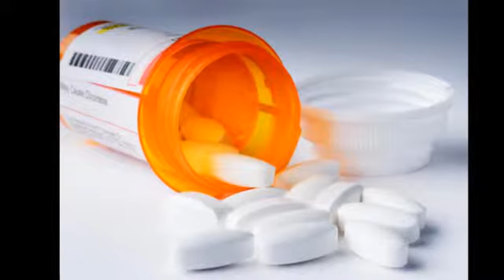Аптека ЕТ Росен Магдалена Чомакова